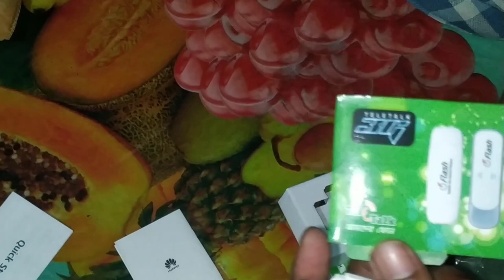How to choose the best modem | Teletalk modem review | Teletalk modem price in Bangladesh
Today I will show you which modem would be better to use the internet. If you live in a village, if you don't have a bord band line there, I'll tell you you use a Teletalk modem. Because this modem is currently cheaper. The modem provides much better service. If you can take this modem. Then this modem you can connect to it later if you buy a router. By connecting the router to the modem, you can use many mobile phones at once in your village home.

To buy a Teletalk modem you need a NID card to go to any Teletalk customer care point. You can't buy this modem anywhere without a Teletalk agent. If you buy a modem, you will get a Teletalk SIM card for free?

Teletalk Modem Price: TK 1390

Teletalk modem price in Bangladesh
Teletalk modem
Teletalk Internet modem
Internet modem
Teletelk 4G modem
Best modem
Teletalk modem review

আপনার যে কোনো সমস্যা সমাধান  করার চেষ্টা করবো দয়া যোগাযোগ করার চেষ্টা  করবেন। ফেসবুক অথবা ইনস্টাগ্রাম।

I am an SEO expert. I want to give you some good support for those who are new to online who have wasted a lot of time learning to work but have not been successful.

Completing my SEO course is free for you. You can be a successful freelancer if you watch the videos without wasting time. I want everyone to be a freelancer's success.

Fiverr, Upwork PayPalHour Freelancer will help you with how to get a job in every marketplace. Let me know if you have any problems or need help.

I will try to help you as much as I can. There are different job strategies to get a job in the marketplace. I will make a video for you on this topic.